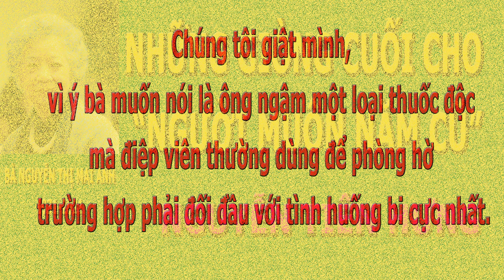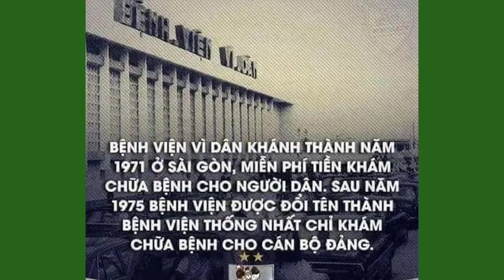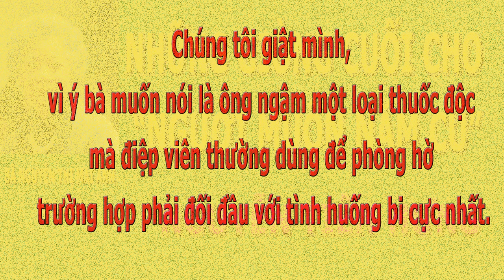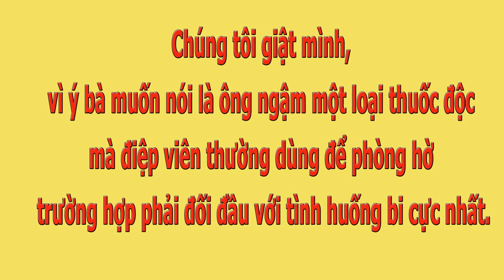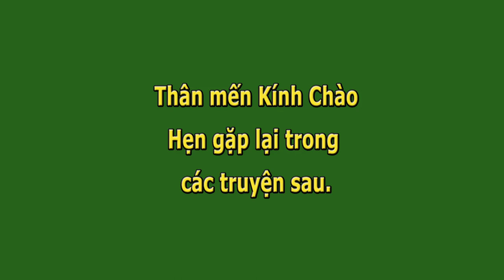Những Giòng Cuối Cho "Người Muôn Năm Cũ"- Nguyễn Tiến Hưng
Những Giòng Cuối Cho "Người Muôn Năm Cũ"- Nguyễn Tiến Hưng- Thiên Thanh đọc.